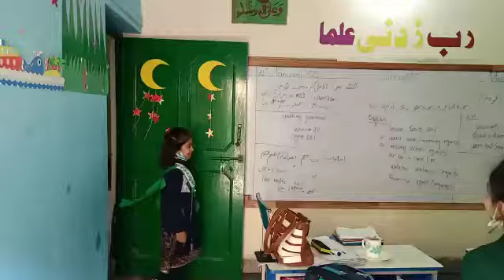2nd day of "Principal for the day" series.Hadia_Abbas (Class:2)peformed her duties as a Principal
2nd day of "Principal for the day" series.

Today Hadia_Abbas (Class:2)

performed her duties as a Principal